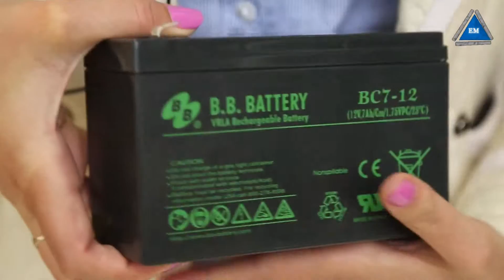Аккумулятор B.B. Battery Bc 7-12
Аккумулятор B.B. Battery Bc 7-12  оптовая цена со склада .
Аккумуляторная батарея B.B. Battery BC 7-12 (12V 7Ah)
основные характеристики:
Емкость:7Ач
Напряжение составляет: 12Вольт
  Тип аккумулятора: Серия BC
Гарантия на аккумулятор:12 месяцев